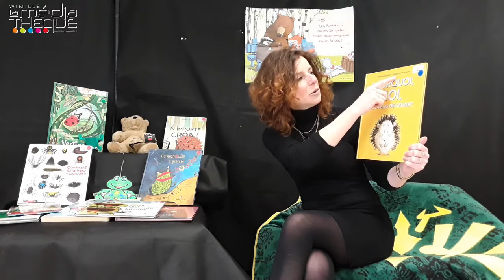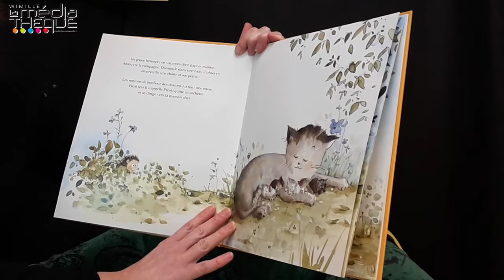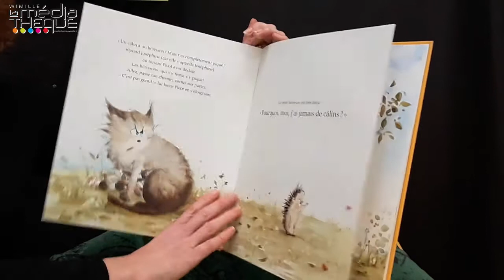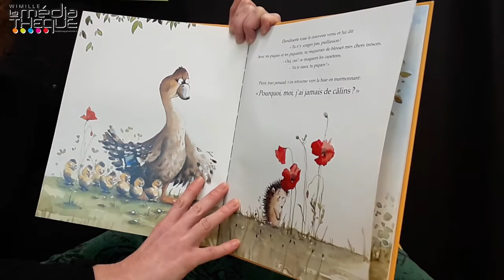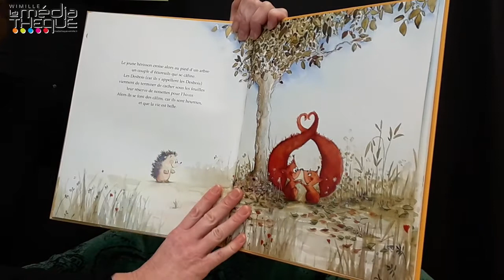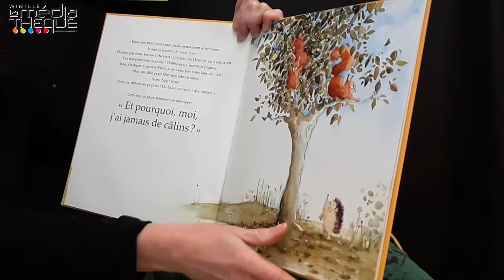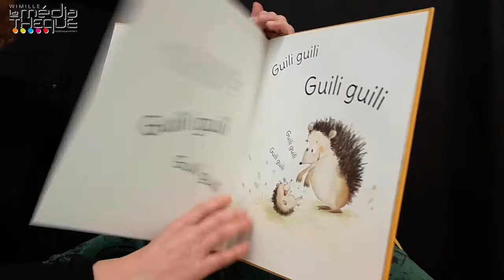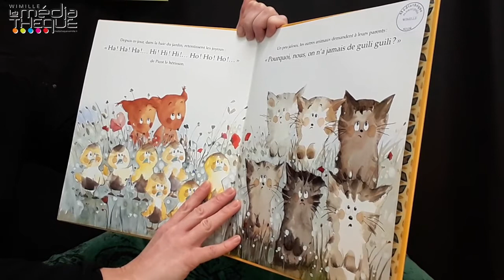Goûter Lecture - Pourquoi, moi, j'ai jamais de câlins ?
Chaque semaine durant le mois de Mai, nous vous invitons à écouter une histoire de petites bêtes.
Dans le prolongement de la lecture, une activité créative et récréative vous sera proposée.